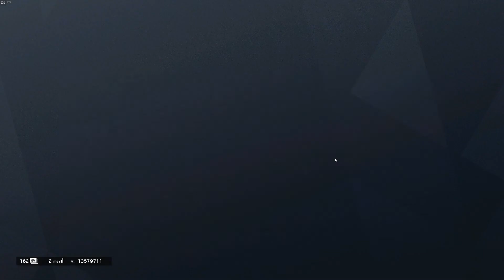Siege 10/9 - Match 3 - Solo Ranked - Kanal